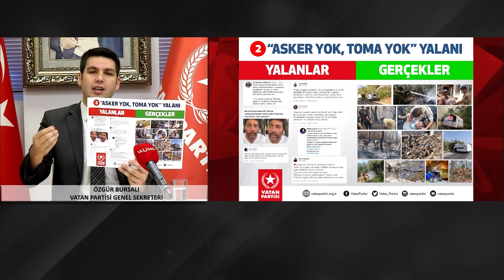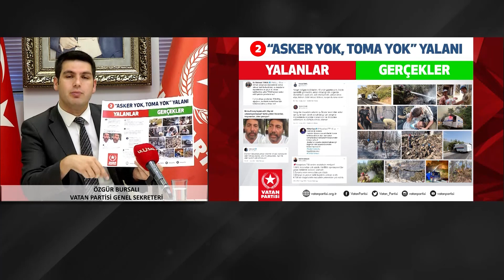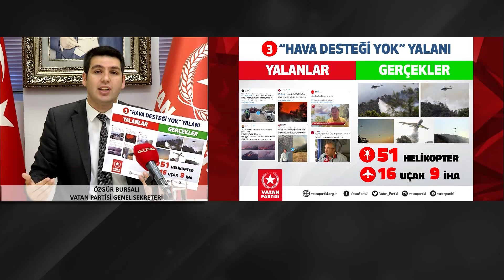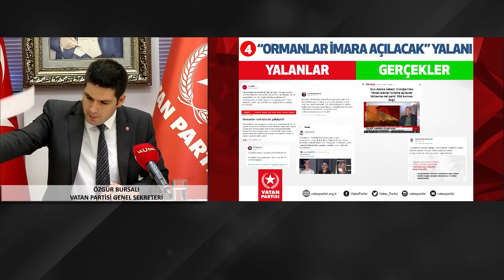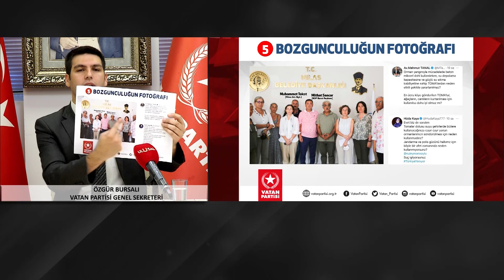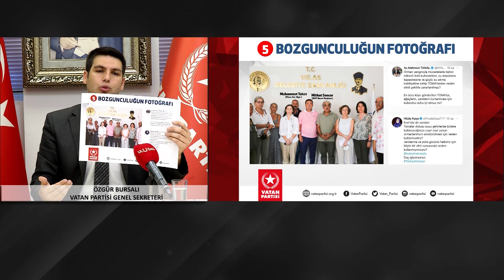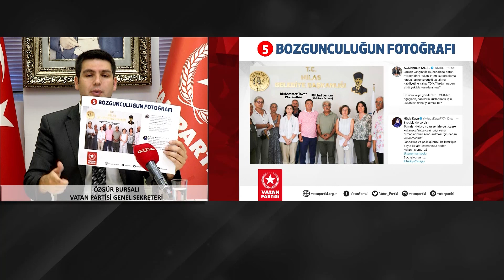Yangın bozgunculuğuna cevap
Basın Açıklaması | 6 Ağustos 2021 Cuma